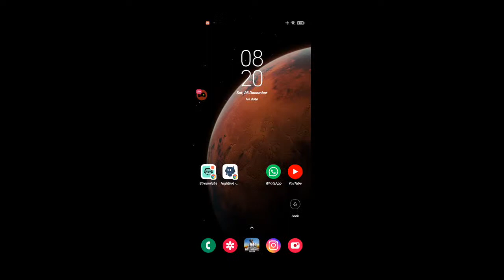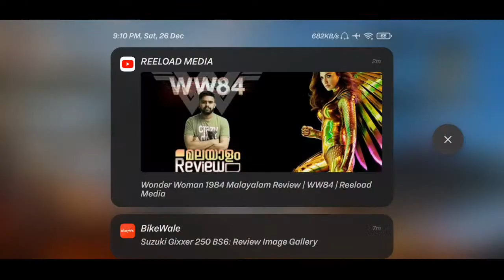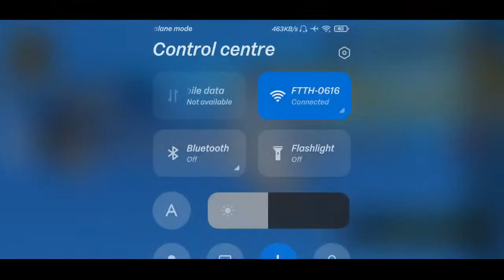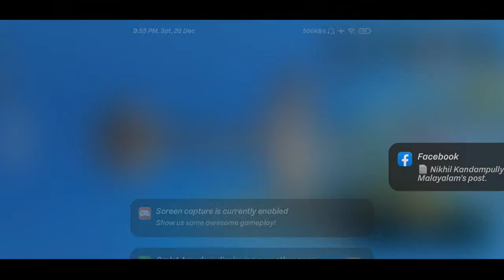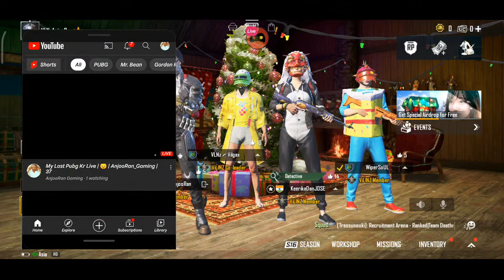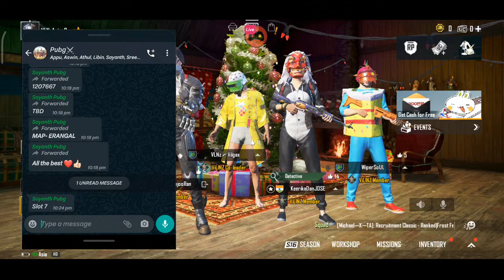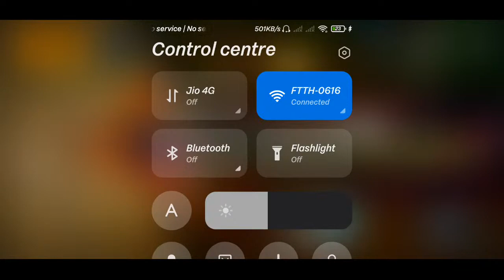My Last Pubg Kr Live | AnjooRan_Gaming | 37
[Uploading Live Stream With Friends.]

Support My New Gaming Channel.
Malayali Gamer Aanu
Ellavarum Share Cheyya .Like Cheyya. Support Cheyya.

My PUBG ID: Revealing Soon
Device Using: Poco F1
Controls: 3 Finger Full Gyro

Editing: None